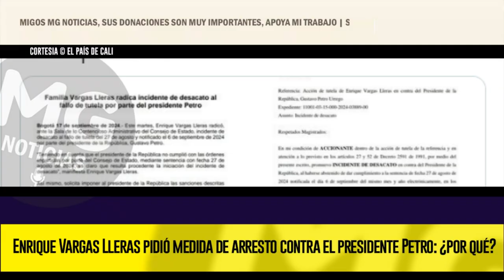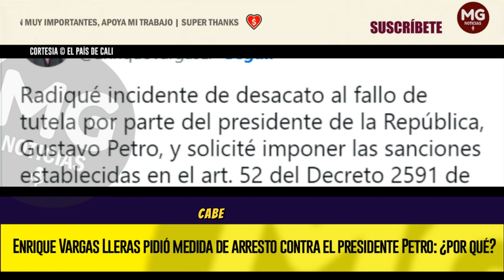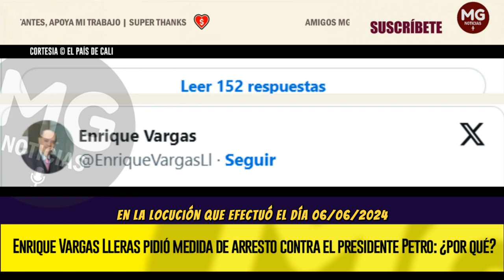ATENCIÓN ⛔ ARRESTO CONTRA PETRO PIDE ENRIQUE VARGAS LLERAS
La Familia Vargas Lleras radicó un incidente de desacato al fallo de tutela por parte del presidente Petro, así lo confirmó Enrique Vargas Lleras en la tarde de este martes 17 de septiembre, a través de su cuenta de X.